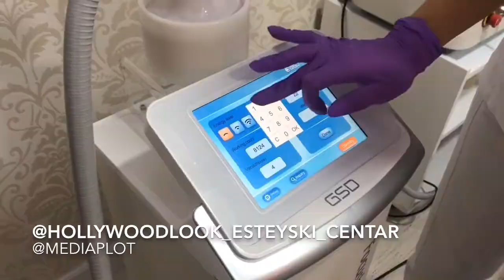Hollywood look (YT version)